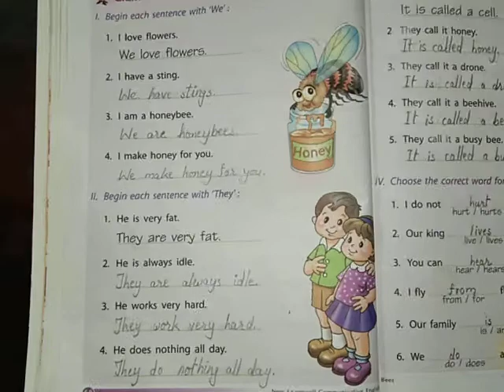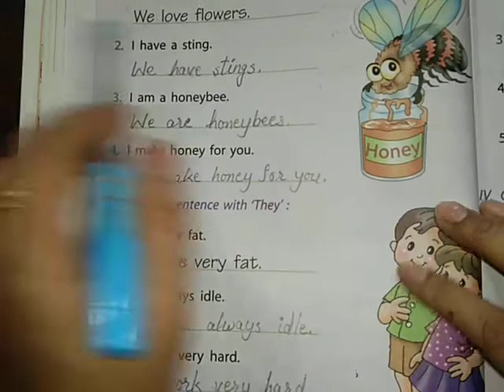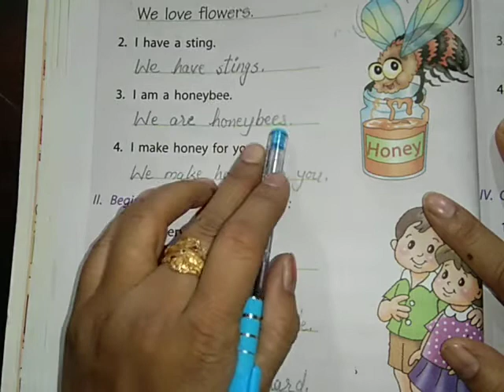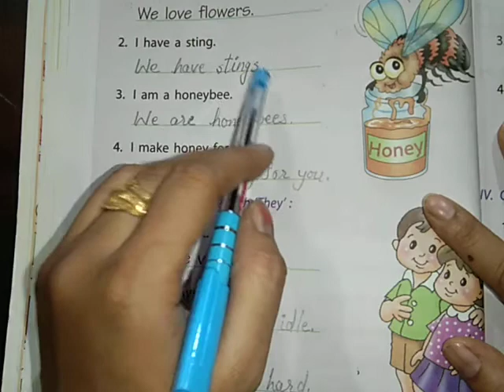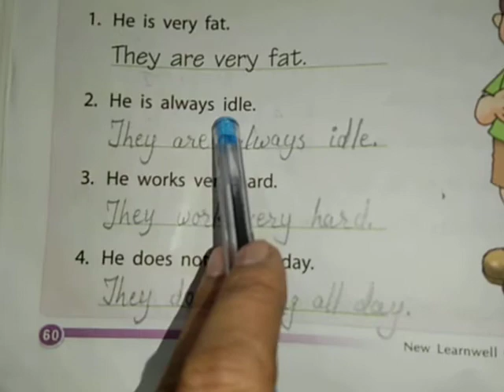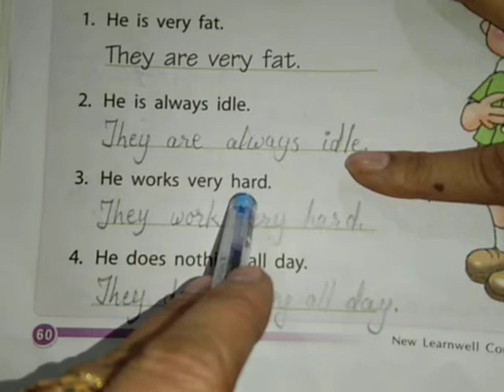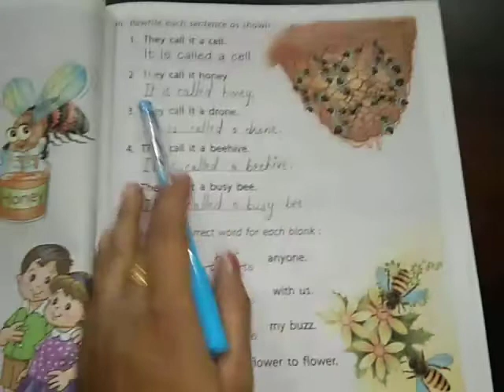Class 2 Communicative English Chapter 5 Bees Back Exercise Page 60